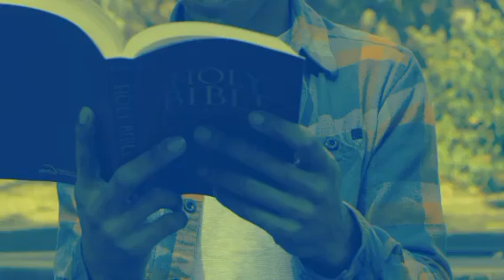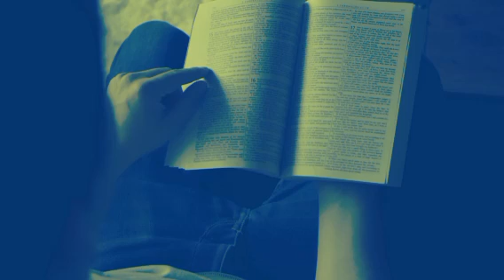Min. GUC been called Out for this || Apostle Arome Osayi has been waiting for This?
Watch a shocking Comment and reaction of Apostle Arome Osayi to Min. GUC